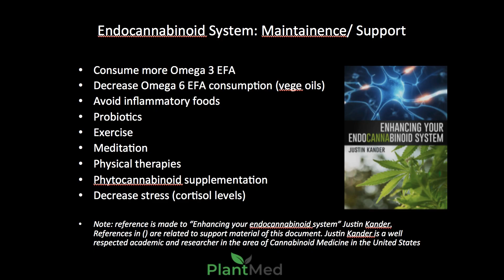How to Nourish Your Endocannabinoid System (ECS) by Dr John Teh Cannabinoid Clinician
In this video, Dr Teh talks about how to maintain and nourish our endocannabinoid system. In the previous video, Dr Teh delivered a basic introduction to the endocannabinoid system so if you haven't seen it yet you can watch that

Dr John Teh is a leading Cannabinoid Clinician, based in Brisbane, Australia where he's been working with patients for years to find the most suitable cannabis medication for their conditions.

Dr Teh is also the Medical Director at PlantMed.